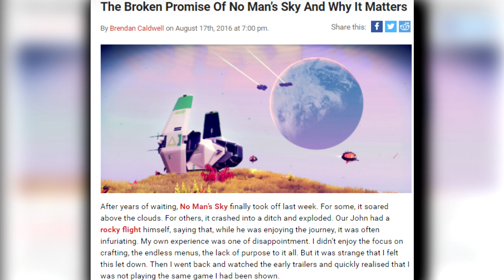NO MAN'S SKY - Aftermath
Waited for the game to be out awhile before giving my thoughts if my mind had changed or not.